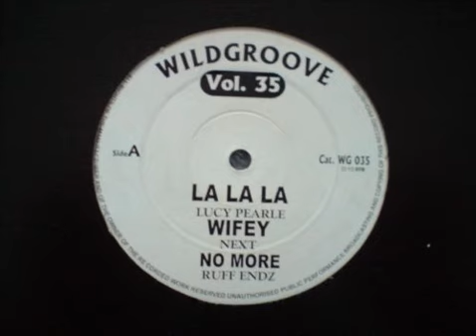Keesha - U Got Me Where You Want Me (Remix)